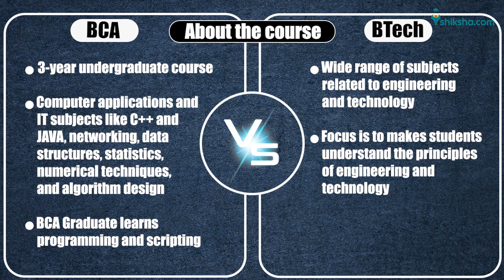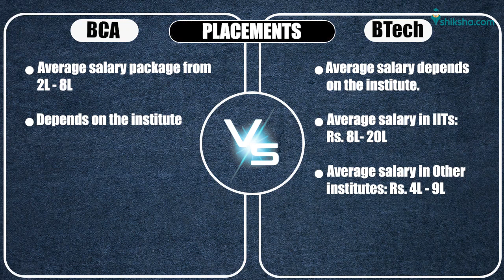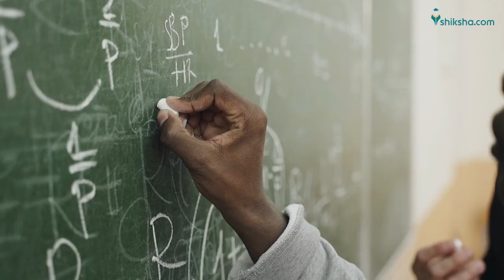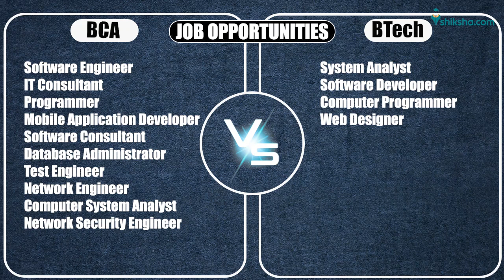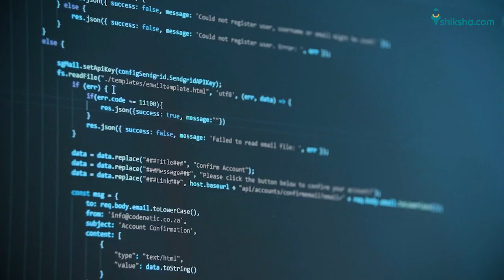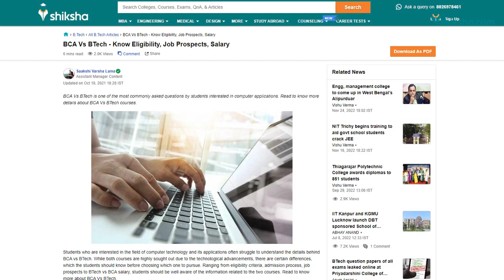BCA vs BTech - Know Eligibility, Job Prospects, Salary | BCA or BTech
BCA or BTech: this is a common dilemma faced by students who are interested in the field of computer science. While both courses are highly sought out due to the potential they offer to students for career growth and learning, there are certain differences, that students should know before choosing which one to pursue. Ranging from eligibility criteria, admission process, job prospects to BTech vs BCA salary, students should be well aware of the advantages and disadvantages of BTech and BCA. Watch this video to know more about BCA Vs BTech.